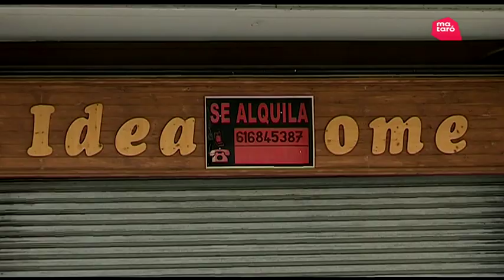Debat temàtic: Habitatge